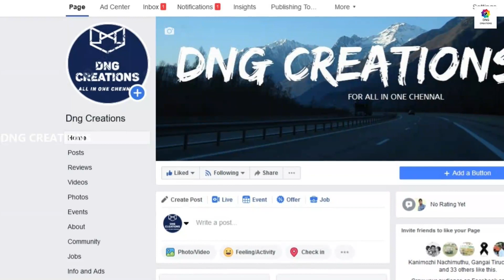அதிக லாபம் சம்பாதிக்கலாம் ஒருங்கிணைந்த பண்ணையத்தில்!!! | orugenaitha pannayam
Velusami,
Karichagoundampalayam,
 kanjikovil ,
Perundurai (tk),
Erode .